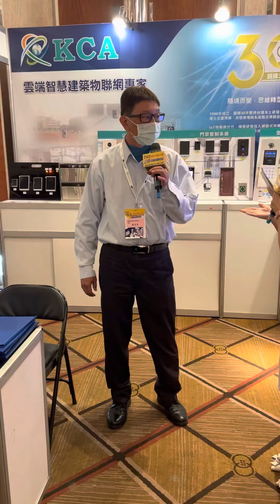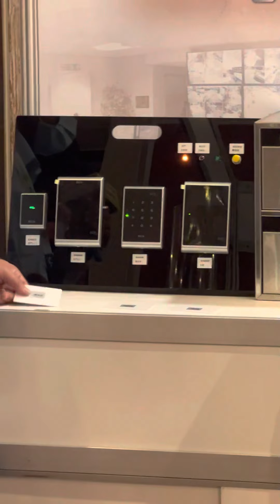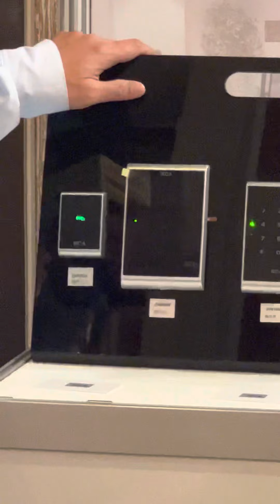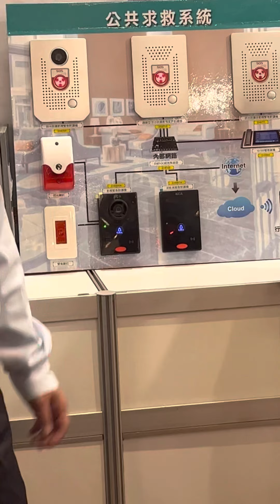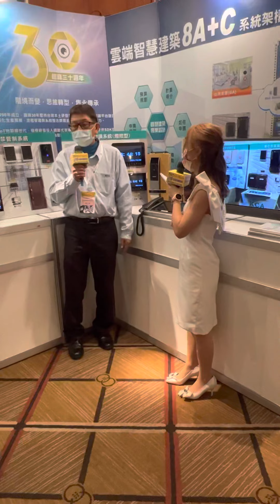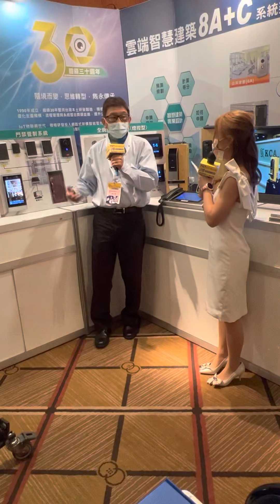KCA 鎧鋒自製研發的門禁技術，應用在各種的領域場景…..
電信公會 「5G 建設智慧活力新台灣應用展示論壇」現場展示廠商 5 分鐘線上導覽

本活動由 3S MARKET 企劃（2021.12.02@台北大直典華）。